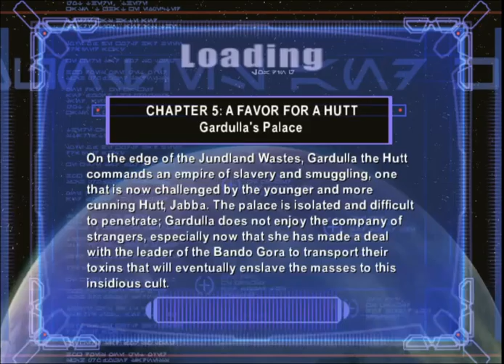STARWARS Bounty Hunter Walkthrough part 18!!!!